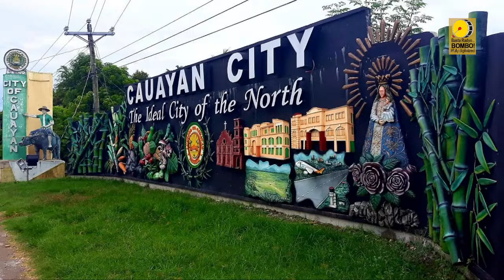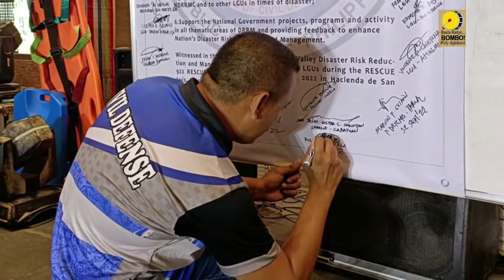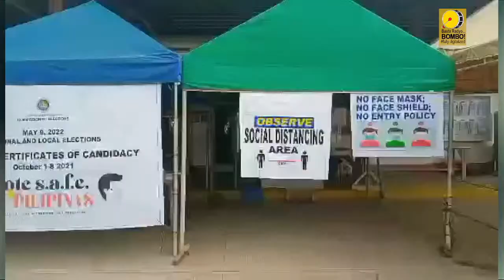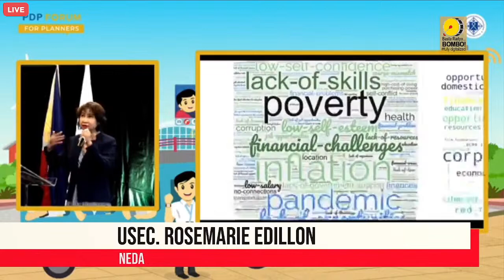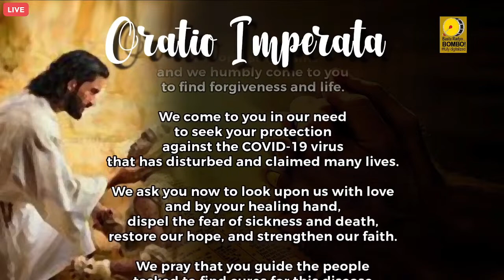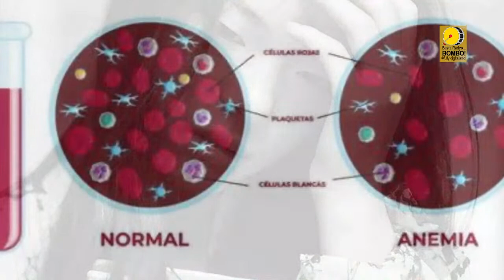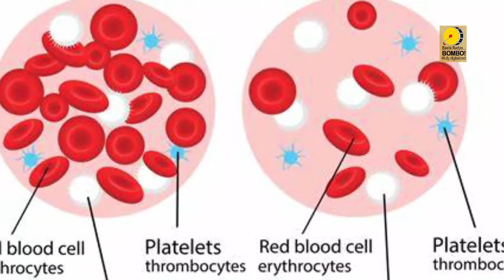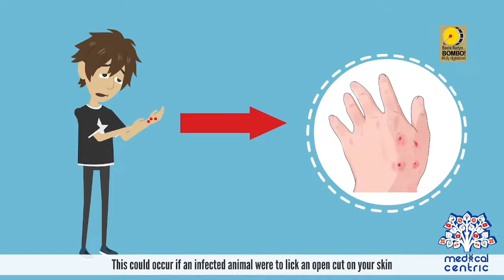Bombo Radyo DZNC Cauayan Programs | September 24, 2022